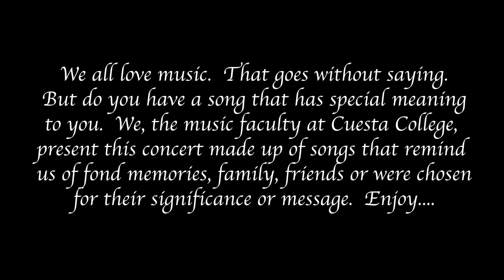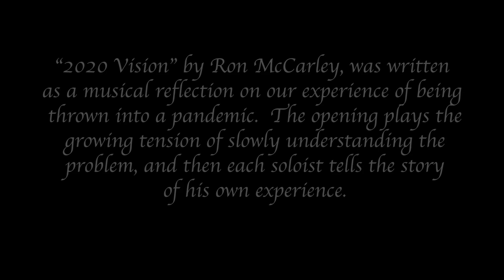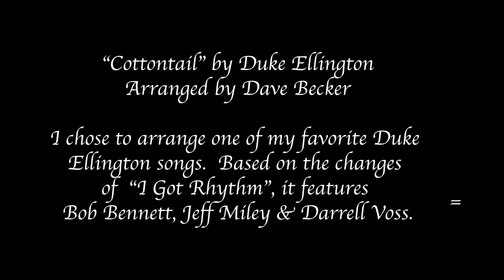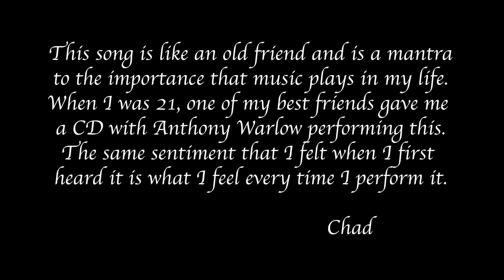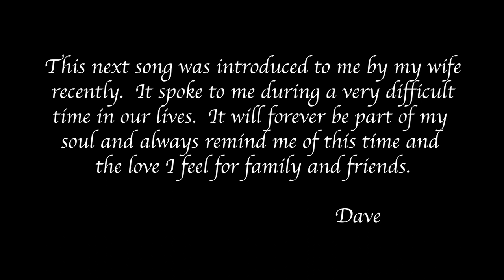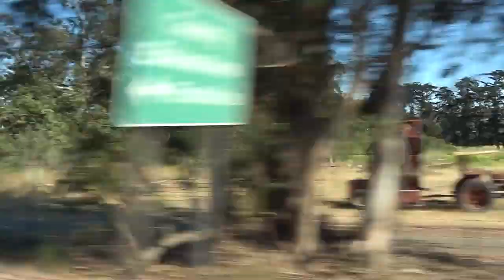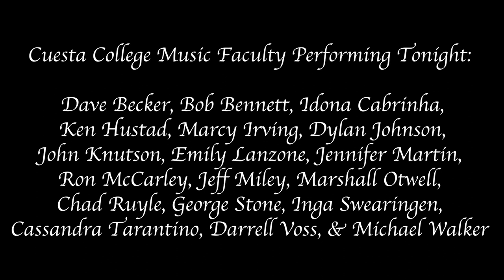Cuesta Music Faculty Virtual Concert, July 2021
Cuesta College Music Faculty have collaborated, once again, to raise funds for the Music Student Scholarship fund-- an incredible effort each semester that makes it possible for multiple Cuesta students to reach their educational and musical goals.

This summer, the Virtual Faculty Concert - which features some of your favorite Central Coast musicians - brings you talent, teamwork, and some trials and tribulations. The theme this season is unlike one we've ever done, and it was inspired by one of our very own Cuesta Music classes...

Every semester, instructional faculty member Dave Becker asks his Music Appreciation classes to write about a song that transports them backward in time to a place, person, event, or moment every time they hear it. We asked our own faculty to share: what is that song, and what does it mean to you? Join us for the final event of the season to find out!

Ticket sales and donations raised go directly to the Music Student Scholarship fund— thank you for your generosity & support!